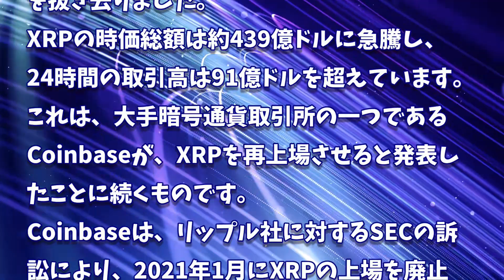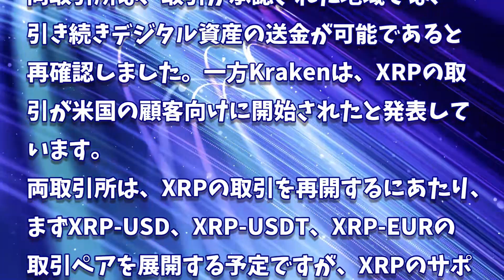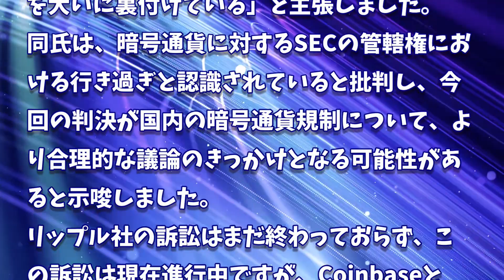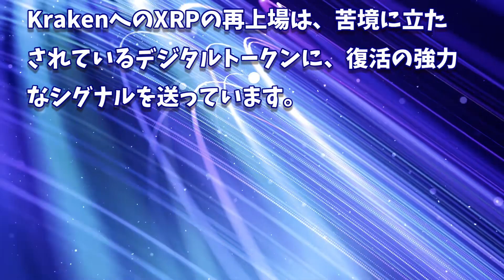［20230714］リップル(XRP)：CoinbaseとKrakenが再上場を発表、XRPが70%急騰しBNBを超える【仮想通貨・暗号資産】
2022年、2025年、2030年のADA価格予測｜カルダノは優良投資案件です